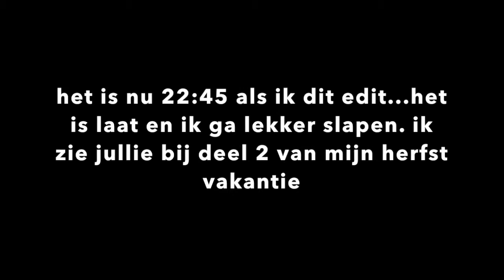my 1week holiday deel1 // justlikekim